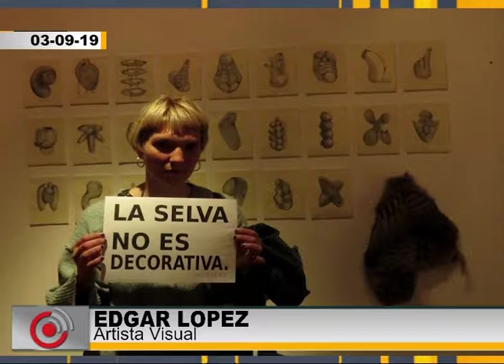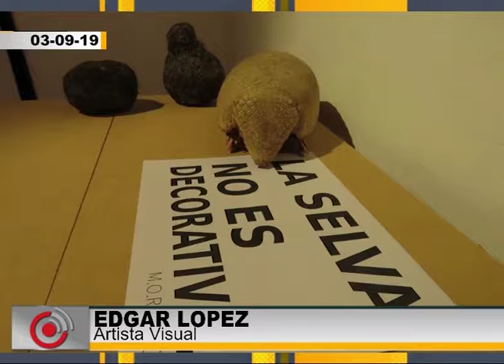Edgar López - Artista visual - Proyecto de rescate cultural